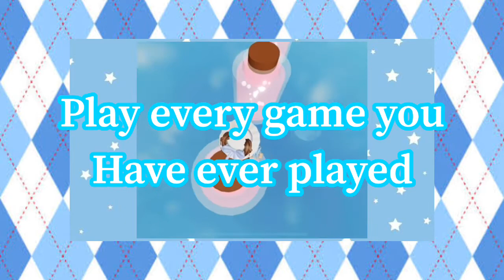20 things todo when bored in roblox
The game was called aesthetic obby hope you enjoy my droplet 💧 🥰💙